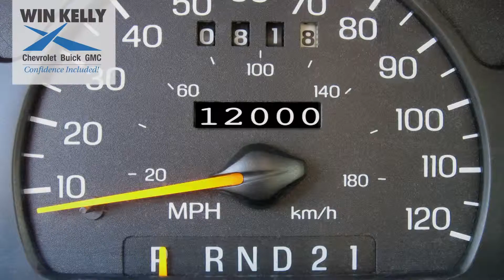Air Filter - Servicing tips by Win Kelly Chevrolet Baltimore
- A dirty air filter can not only rob your car or truck of precious gas mileage, but can be the reason your car will start or not. Many manufacturers recommend replacing your filter at least once a year, or every 12,000 to 15,000 miles. Changing your air filter regularly can have a significant impact on your vehicles engine life and performance.

Servicing your vehicle routinely, is one of the most important things you can do to maintain your car's reliability. Statistics show that car owners who stay to the manufactures suggested schedule of preventive maintenance own vehicles that run longer, are more reliable, have a more appealing appearance and, in the long run, cost less money to maintain .

Everyone wants to own a car that starts and will take them where they want to go, without fail, whenever they get in it and turn the key. Win Kelly Chevrolet GMC Buick is ready to partner with you to make this want a reality. No other dealership in the greater Baltimore Maryland/Howard county area offers a better equipped service center or staffed with more highly trained service technicians that are ready and capable of maintaining your vehicle to the level of professional GMC standards. Win Kelly Chevrolet in Baltimore offers these helpful servicing tips to help you keep your car or truck  running smoothly and reliably for as long as you maintain ownership.